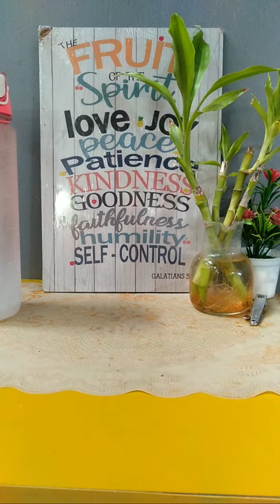Highlight 36:14 - 41:14 from Rakishi Babes Heart is live! Blessed Morning 🙏🏻 Beautiful People mmlso